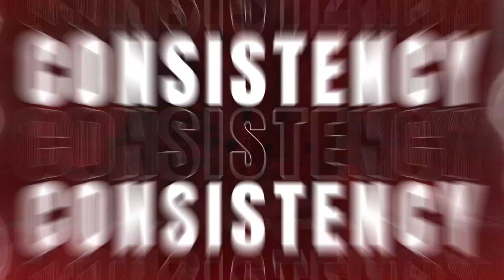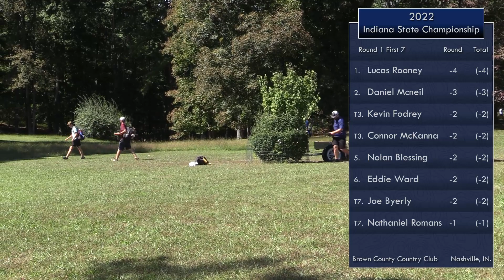2022 Indiana State Championships MPO | Round 1 F7 | McKanna, Fodrey, Bickel, Crowe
2022 Indiana State Championships MPO
Rd1 Front 7
Hosted by: Brown County Country Club, Jason Labella & Chris Baker
Brown County Country Club
Nashville, IN

Players:
Connor McKanna
Kevin Fodrey
Elijah Bickel
Trevon Crowe

Commentary Team:
Chris Baker
Steve Andrews